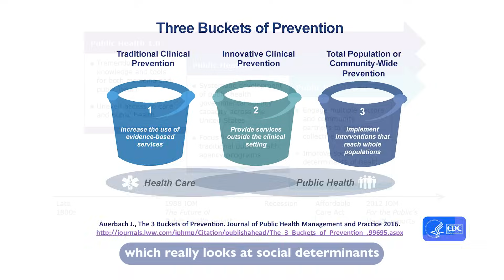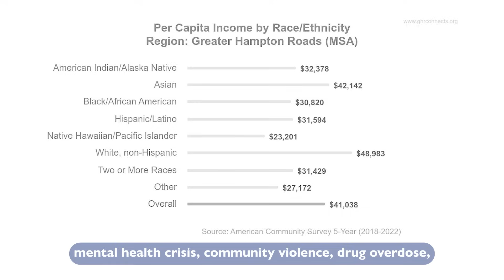Transforming Public Health in Virginia - Joint School of Public Health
The Joint School of Public Health in Virginia unites Old Dominion University, Norfolk State University, and former EVMS to tackle regional health challenges. This partnership focuses on community engagement, addressing health disparities, and advancing research to improve public health outcomes in eastern and coastal Virginia.